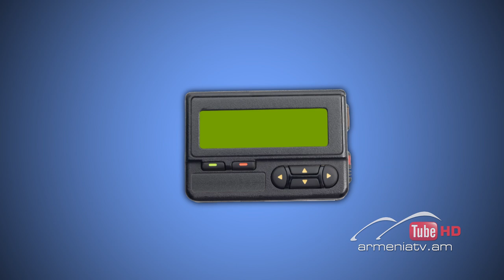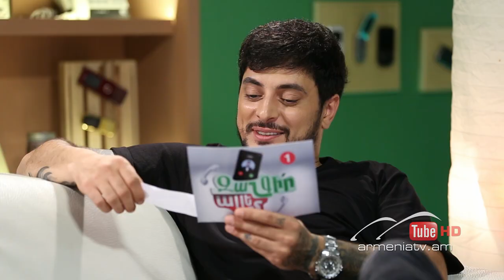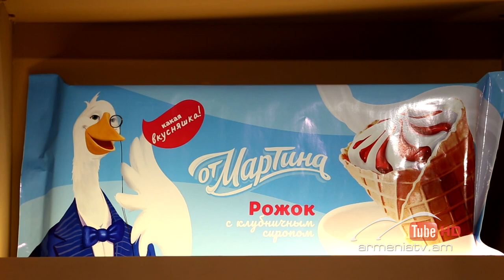Զանգիր, Ասեմ 11, Գոռ Հակոբյան / Zangir, Asem